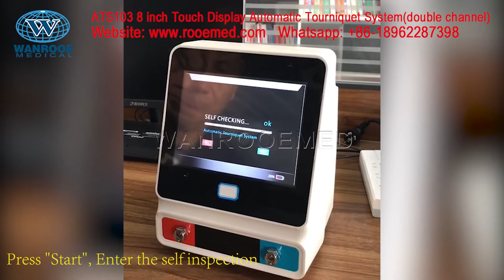ATS-103 Automatic Tourniquet System With Double Channel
WANROOEMED is large-scale health care system Solution Providers, we focus on Automatic Tourniquet System, Hospital Tourniquet Machine, Medical Tourniquet Machine, Emergency Tourniquet, Medical ATS.

ATS-103 Technical features & parameters:
7" touch-widescreen design
CPU control,self-check while opening the machine
Double channels and each one can operate separately
IVRA function to meet the needs of complex operation
pressure can choose mmHg or Kpa.Max pressure is 600mmHg
Pressure precision ≤± 10mmHg
Power supply:~110V/~220V,60/50Hz